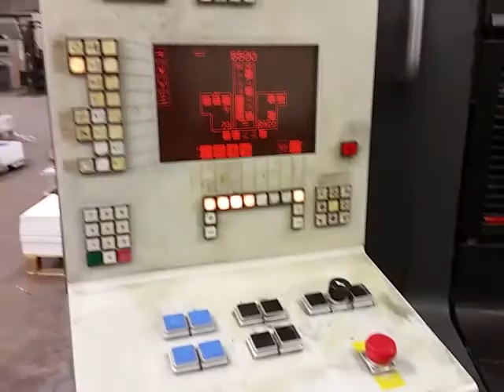Heidelberg SM74-2P age 1997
Heidelberg SM74-2P age 1997 for sale in the UK by Turner Graphic Services